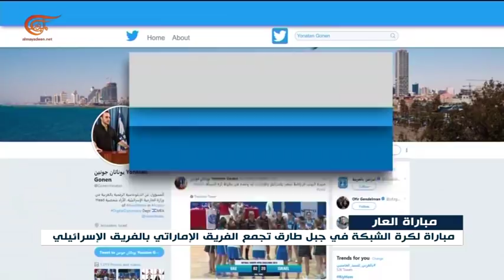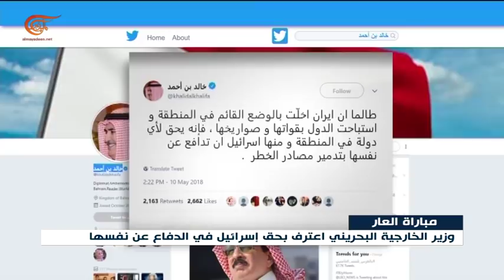نشرة الأخبار | الظهيرة | 2018-05-12